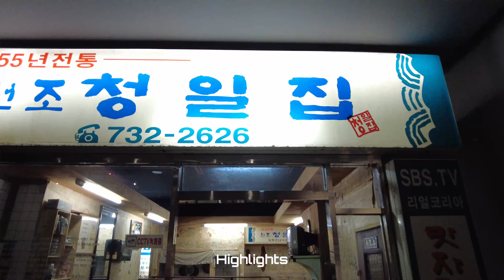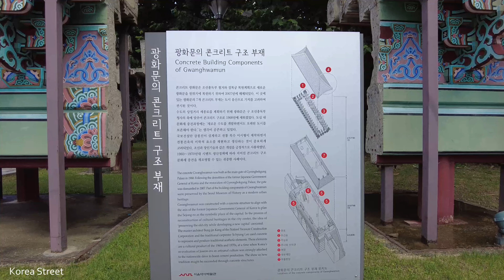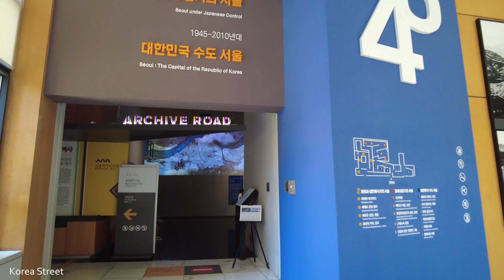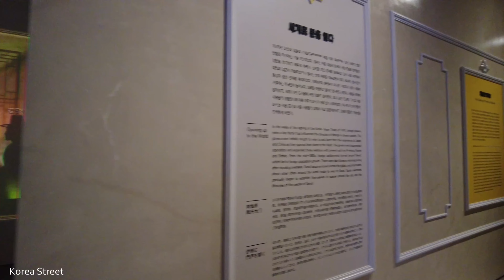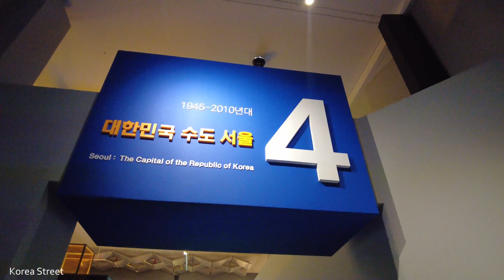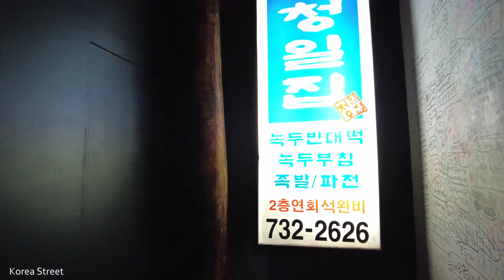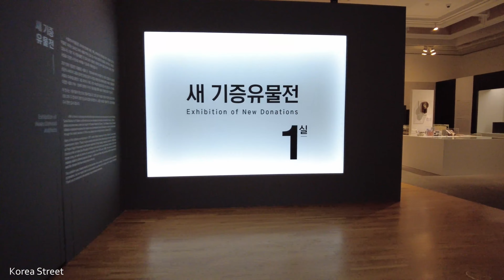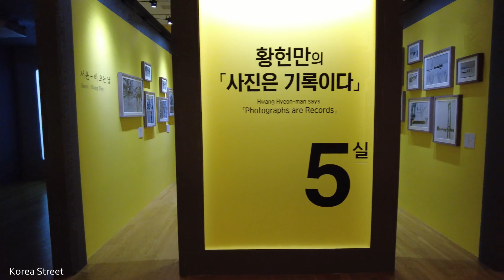[4K COREA] El Museo de Historia de Seúl exhibe la historia y la cultura de Seúl desde la Joseon